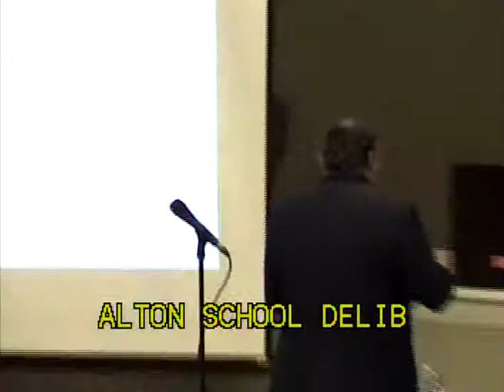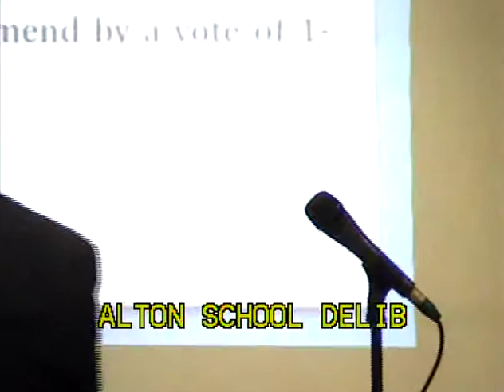Alton NH School District 2012 Deliberative Session, Feb 4, 2012. Part 1 of 4.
The 2012 School Deliberative session opens with a statement by Superintendent Kathy Holt explaining the error in the Bond for Renovating ACS (Warrant Articles III, IV, & V).